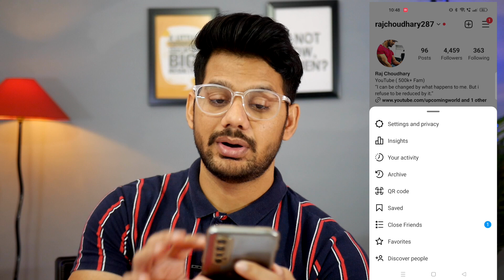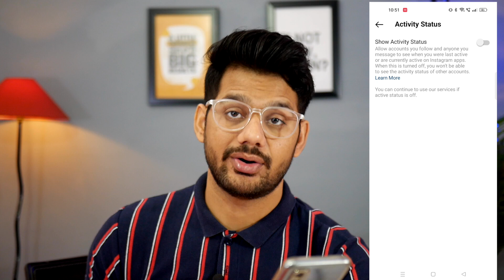How to turn off active status on instagram 2023 | Instagram show activity status option not showing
🤞🏻KEEP SUPPORTING